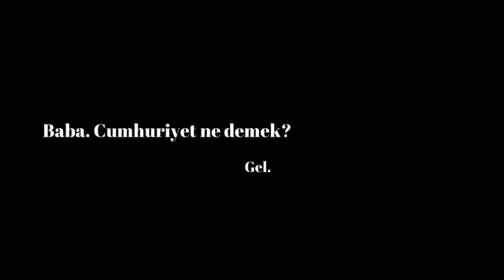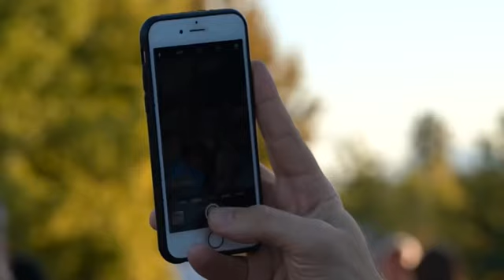Cumhuriyet'imizin 100. Yılı kutlu olsun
Cumhuriyet nedir?